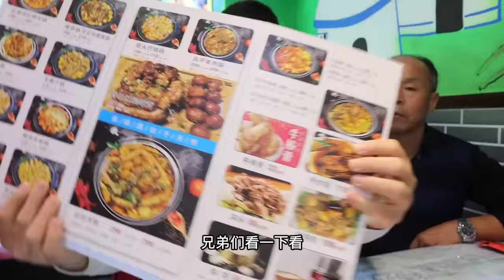挑战花1400元吃海鲜大餐！一口一个大肥蚝，那叫一个爽！【都市陈大胖】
0:00 兄弟相聚三亚，非常开心，大胖组织去吃海鲜大餐！花了1400多！
8:06 一个人吃火锅花400多？
16:14 楼底下新开一家内蒙古餐厅

"我们以尊重动物为原则，所有在视频中使用的食材都来自可靠合法的渠道，绝无虐待行为。